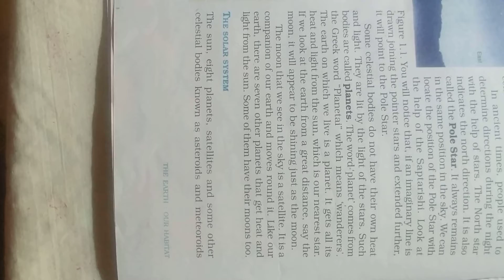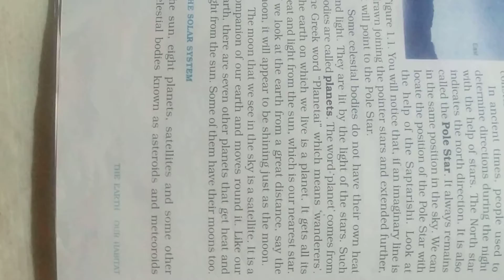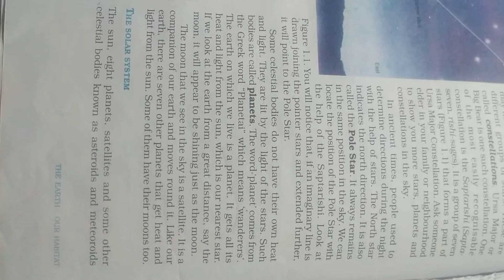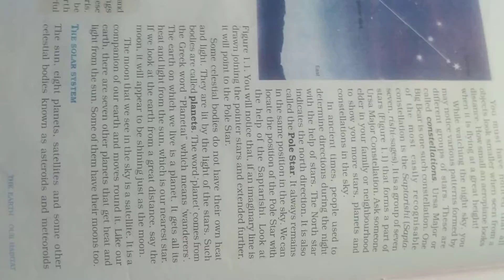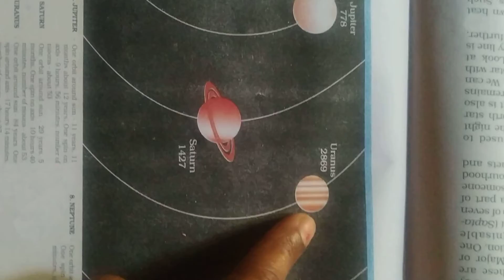Class-6th || Social Science || Geography || Ch-1 || Part-2